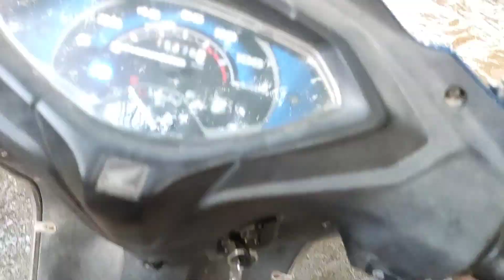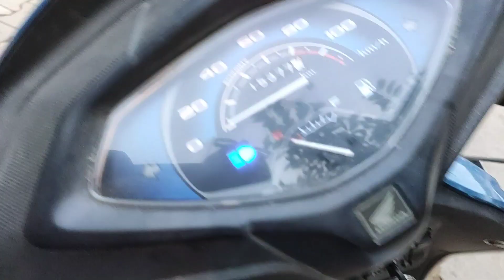अब हम लोगों का मुहल्ला भी बाढ़ से डूबने लगा 😞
दोस्तो अगर आपको ये वीडियो अच्छी लगी तो वीडियो को Like करे Share करे अपने सभी दोस्तो के साथ और नीचे जाकर Comments Box में ज़रूर बताये की आपको ये वीडियो कैसी लगी।।